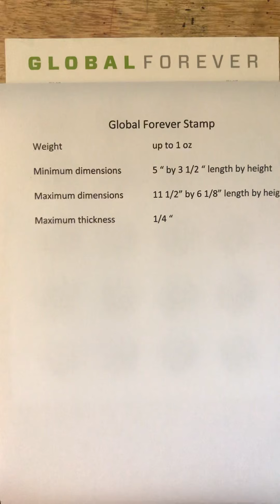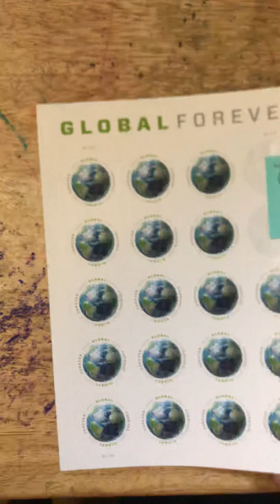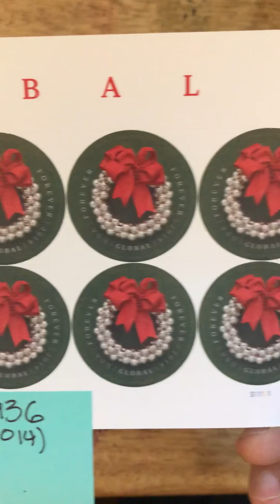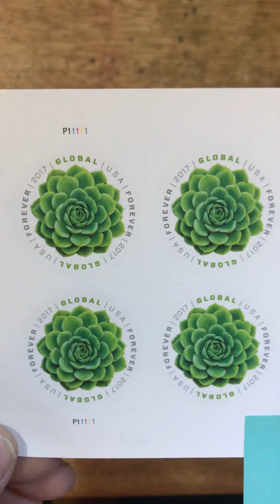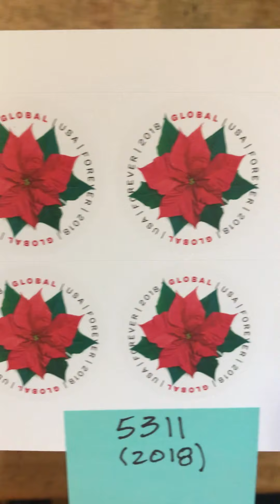Looking at Stamps—Episode 17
Global Forever Stamps